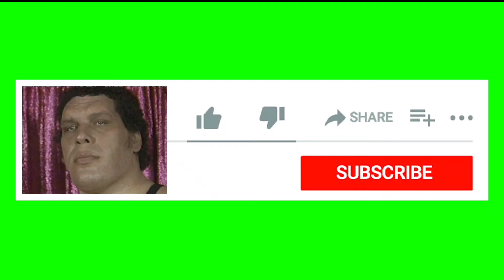Kubota Tractor With Snowblower Having Fun In The Snow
Kubota tractor with an inverted snowblower having fun in the snow. This Kubota L6060 from the JR Snow fleet is snow blowing through his route, throwing in a nice satisfying backwards Spin-O-Rama for good measure. My kid thought this operator put on a fun show.

❗If you would like to support a great Youtube channel, please consider donating.

Thanks to all who help me make videos.